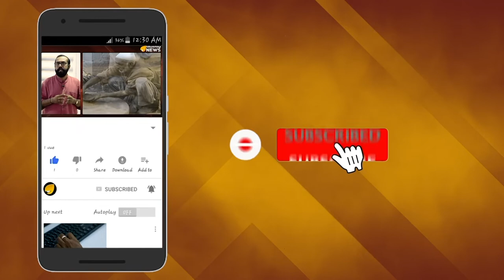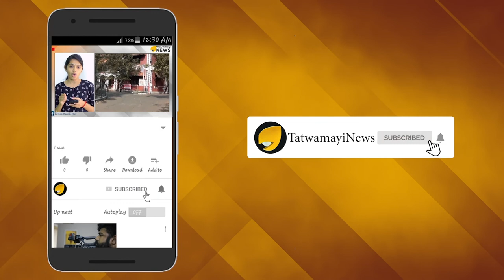ഇമ്രാന് യാത്ര ചെയ്യാന്‍ വിമാനം പോലും ഇല്ല; ബീബിയ്ക്ക് സ്വന്തമായി രണ്ട് ജിന്നൊക്കെ ഉണ്ടത്രേ ..!!!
പാകിസ്താന്‍ പ്രധാനമന്ത്രി ഇംറാന്‍ഖാന്‍റെ മൂന്നാം ഭാര്യയാണ് ബുഷറ ബീബി.നാല് വര്‍ഷം മുന്പാണ് 65 കാരനായ ഇമ്രാന്‍ഖാനും ബുഷറ ബീബിയും തമ്മില്‍ ആദ്യമായി കണ്ടുമുട്ടിയത്. വിവാഹത്തിന് ശേഷമാണ് മുഖാവരണം നീക്കി ബുഷറ ബീബിയുടെ മുഖം ഇമ്രാന്‍ഖാന്‍ ആദ്യമായി കാണുന്നത്.മുഖം കാണാതെയായിരുന്നു ബുഷറ ബീബിയുമായുള്ള വിവാഹം ഇമ്രാന്‍ഖാന്‍ ഉറപ്പിച്ചത്.